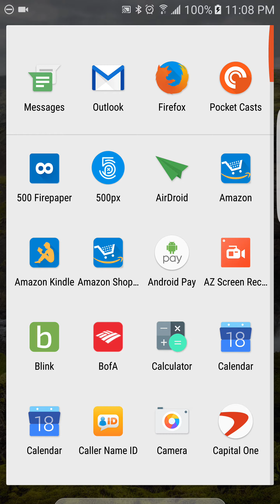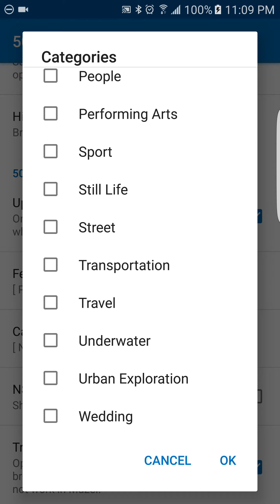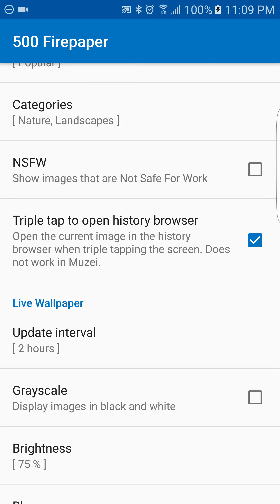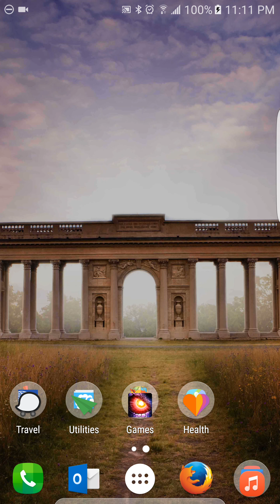Get new wallpaper on Android automatically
How to get really nice, beautiful wallpaper for your Android device.  It works on phones or tablets and you can set the interval on the app refreshes the wallpaper.  The best part is that it's free and dead simple to use!  Check it out and let me know what you think.